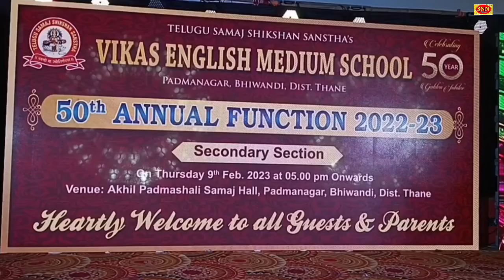TSSS's द्वारा संचालित Vikas English Medium School में क्या हो रहा है यह तस्वीरें ज़रा देखिए | SNN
Played during Some News Music & Songs are the property of Respected Companies